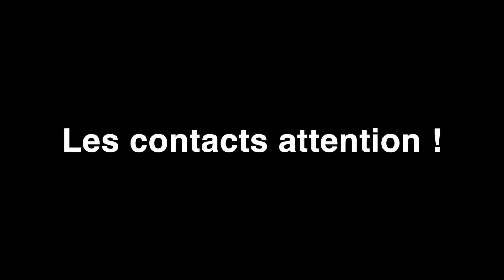- Reynald Roussel. Les contacts médiuniques attention danger .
Vous pouvez vous  inscrire à ma chaine YouTube et cliquez sur la cloche de notifications pour recevoir toutes mes prochaines vidéos.
Si vous avez aimé hésitez pas à lâcher le pouce bleu qui fait plaisir. Si vous souhaitez soutenir la chaine parlez-en à vos amis .

Je ne peux pas plaire à tout le monde,
je ne peux pas déplaire non plus à tout le monde.
Le meilleur pour vous
Reynald.